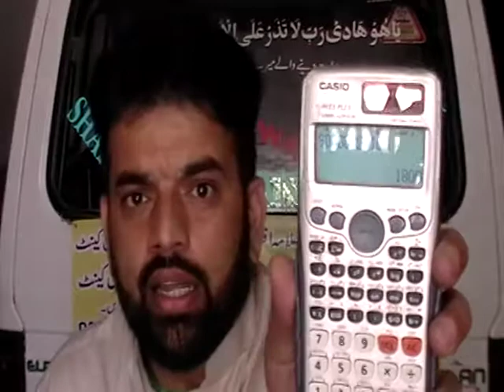Lec 124 Final Account Q 7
Channel Subscribe krain aur mazeed notes aur maloomat kay liya 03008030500 pr call krainAp agr I.com,B.COM  BBA, D.com, MBA, M.com,ACCA O-Level lazmi daikhain ya vedio Final Account kay topic ko lazmi clear kray ge Lec117 sy 136 tk chalay ya problems aur Illustrations ko cover kraiy ga. Agr ap ka Trading profit and Loss Account aur Balance sheet ki zara b base nahi bani hui to plz meray channel pr lecture no. 68 to 77 without Adjustment aur Adjustment ki base k liya Lec 78 to 88 sequence main lazmi daikh lain phir ap Lecture 116 to 136 tk daikhain.